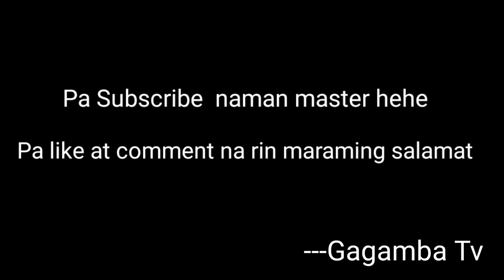Damang Gensan Lines - Classic Fight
Marami pong salamat sa mga nanunuod salamat po at napagtyatyagaan nyo pong panuorin yung mga video ko.. Maraming salamat po talaga sa inyo.

                                        Gagamba TV

Gagambang samon,
Gagambang taiwan,
Gagambang japan,
Spider fights,
Spider fight,
 Philippine Spider,
Gagambang masbate,
 Gagambang cebu,
Gagambang tala,
 Brutal fights,
Spider Derby,
 Orb weaver spider,
Batang 90's,
spider fight,
spider,
 laban ng gagamba ,
 best fight,
gagamba fight,
gagamba vs gagamba,
 gagambang japan,
gagamba ph,
gagamba sa tenga,
 gagambang samon,
 gagamba hunting,
gagambang kuryente,
gagamba tarantula,
gagamba away,
gagamba animation,
 gagamba arabo,
 gagamba alaga,
gagamba avatar,
gagamba ang parada,
gagamba attack,
gagamba alamat,
gagamba bahay,
gagamba big,
gagamba black widow,
 gagamba blog,
gagamba bisaya,
gagamba binebenta,
gagamba box,
gagamba bata,
gagamba bilutan,
gagamba bino,
 pepito manaloto gagamba b,
gagamba collection,
gagamba cebu,
 gagamba camel,
 gagamba conditioning,
gagamba cartoons,
gagamba claro,
gagamba cage,
gagamba case,
 gagamba contest,
 gagamba catching,
 gagamba derby cebu,
gagamba dance,
gagamba dalandan,
gagamba davao,
gagamba damang,
d na kita gagambalain,
 gagamba egg,
gagamba eating,
empoy magic gagamba, empoy gagamba,
egg ng gagamba,
gagamba n hunting 2019, gagamba hunting gabi,
 gagamba higante, gagamba in japan,
 gagamba isabela, gagamba in cebu,
gagamba isabela to cagayan,
 gagamba vitamins,
gagamba itim, gagamba in america, gagamba in cavite, gagamba video, i witness gagamba,
Spider vs Spider,
spider showdown,
gagamba jumbo, gagamba jamill,
gagamba japan,l